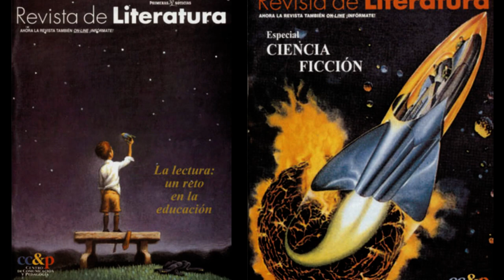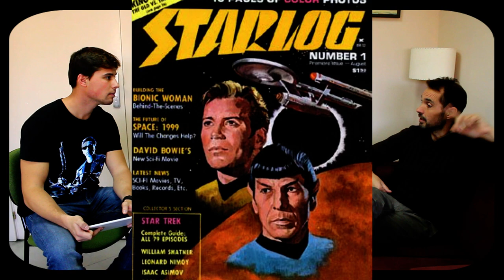Entrevista al Crítico de cine Juan Carlos Paredes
En este nuevo programa tenemos el placer de entrevistar al crítico de la revista Acción cine, Juan Carlos Paredes. Acompáñanos y descubre cosas muy interesantes sobre su trayectoria y sobre el mundo del cine, no te lo pierdas!!!

Película: El señor de los anillos (La comunidad del anillo)
Director: Peter Jackson
Productora: WingNut Films, The Saul Zaentz Company y New Line Cinema

Película: Harry Potter y la piedra filosofal
Director: Ron Howard
Productora: Heyday Films, 1492 Pictures y Warner Bros.

Película: El apartamento
Director: Billy Wilder
Productora: Mirisch Company

BSO: El señor de los anillos (La comunidad del anillo)
Compositor: Howard Shore

Agradecimientos especiales:

- Revista Acción Cine
- Juan Carlos Paredes